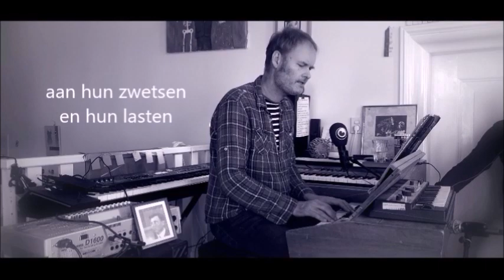Meindert Talma - Snie (Noardewyn live)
Mister Noardewyn Willem de Vries kwam op 8-1-2021 langs in Noordhorn.
Voor de gelegenheid bewerkte Meindert Talma het gedicht 'Snie' van de jonggestorven (TBC) Friese dichter Pyt van der Burg (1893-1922) tot een lied en vertaalde de tekst in deze clip

Winter lei de wrâld oan bannen
Snie lei oer de lege lannen
Diek de feale, keale greiden,
Dêr’t de skiere skiep jit weiden.
Blonk op beammen en op skuorren
Op ‘e húzen fan ‘e buorren
Wintersinne skynd’er oer
Teek’ne ‘t tek fan hûs en toer.

Wite wollen tekken lei
Oer de lûden fan de dei
Snie wie al in mylde seine
As in wijing fan it reine

Rûnom wie ‘t mei snie bedutsen
‘t libben like wol berutsen
Krekt as wie in wite Jiske
Sêft oer alles hinne wiske.
Want it lûd fan trein en smidte
Klonk sa fyn en ut de fierte
En de lytse minskestimmen
Wien’alhiel net te fernimmen.
REFREIN

Lein oer hjerstich keale fjilden
Dêr’t de wurge minsken tilden
Oer har drusen en har lêsten
Sunder lins en sûnder rêsten.
Mar bij ‘t hege, kleare blinken
Fielden hja har soarch fersinken.
Inklen stienen bliid as bern
Glimkjend foar har ut te sjen.